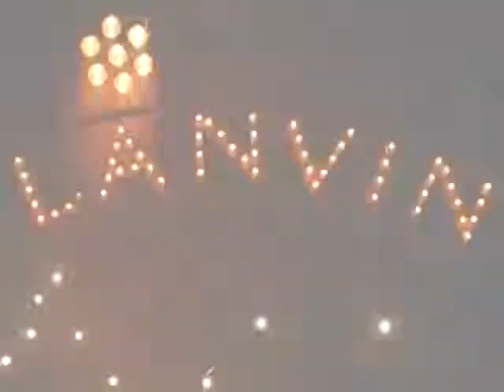Lanvin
Autant l'écrire tout de suite : le défilé Lanvin s'est terminé par une standing ovation et des fashion people les yeux remplis de larmes d'émotion.
      Voir le diaporama du défilé